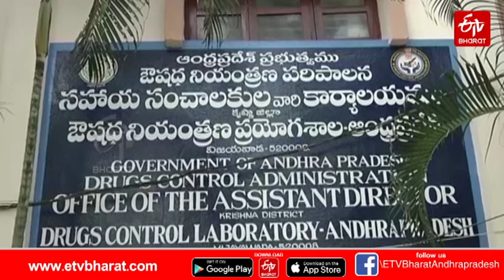బ్రాండ్ ముసుగులో నకిలీ ఔషదాలు గోల్‌మాల్‌ ||Fake Medicines In Andhra Pradesh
బ్రాండ్ ముసుగులో నకిలీ ఔషదాలు గోల్‌మాల్‌